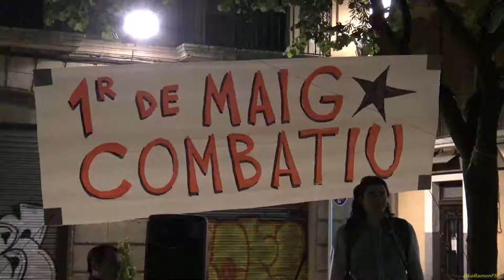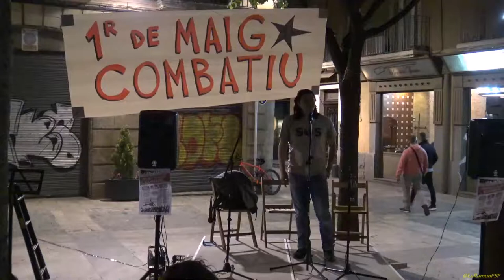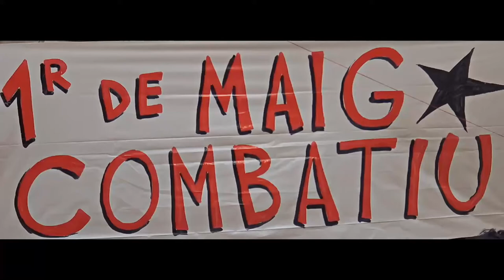Cooperativa Integral Catalana Primer de Maig Combatiu Acte de suport a diverses lluites